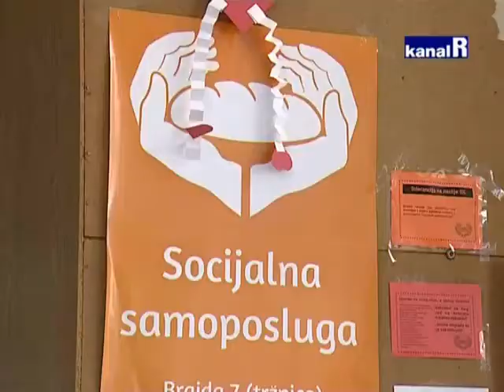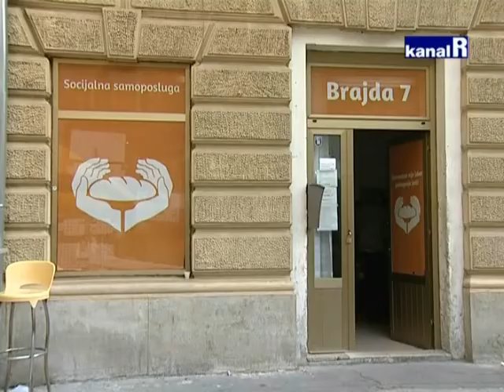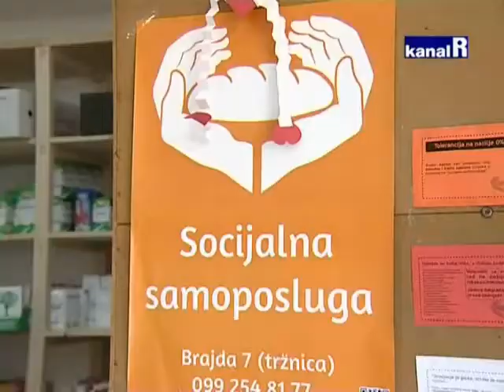Riječka ura Kanal Ri 02.05.2013.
Potaknuti odličnim rezultatima prve akcije »Mladi protiv gladi«, koja je u povodu Dana borbe protiv siromaštva u listopadu 2010.godine, rezultirala velikom količinom prikupljenih osnovnih živežnih namirnica od strane školaraca, Primorsko-istarsko područno bratstvo Franjevačkog svjetovnog reda (OFS) je 20. travnja 2011. godine u Rijeci otvorio prvu trajnu Socijalnu samoposlugu u Hrvatskoj za najsiromašnije građane.
Tako na vrata prostora na adresi Brajda 7 na tržnici svakodnevno kucaju korisnici Pomoći za uzdržavanje Centra za socijalnu skrb Rijeka, kako bi dobili besplatnu hranu, higijenske i kućanske potrepštine, ali i ono što je za neke od njih puno važnije -- osmijeh i lijepu riječ volontera, koji s njima razgovaraju i stvaraju im prostor povjerenja, s mogućnošću da se ljudima sa svega 500-600 kuna mjesečne državne pomoći pomogne u rješavanju pravnih, zdravstvenih i drugih egzistencijalnih problema,usmjeravajući ih prema pojedincima, udrugama, tvrtkama i institucijama koje mogu pomoći. Uz njih, u Socijalnu samoposlugu dolaze i oni koji koriste druge oblike socijalne pomoći, pa čak i oni bez ikakve pomoći ili pak novi siromasi (ovrhe, krediti, gubitak zaposlenja itd.)

Info telefon: 099/254-8177